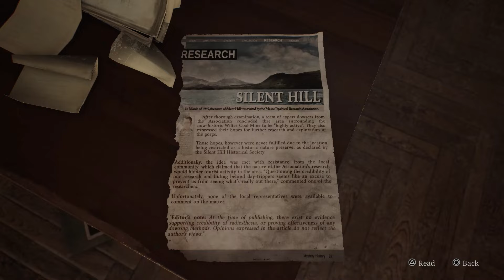Silent Hill 2 Remake PS5 - Free Roam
Silent Hill 2 is a 2024 survival horror game developed by Bloober Team and published by Konami. It is a remake of the 2001 video game, Silent Hill 2, originally developed by Team Silent, a group within Konami Computer Entertainment Tokyo (KCET). It is the first major installment in the Silent Hill series since Silent Hill: Downpour (2012). Like the original game, it follows James Sunderland (Luke Roberts), a widower, who returns to the eponymous town of Silent Hill upon receiving a letter from his deceased wife, Mary (Salóme Gunnarsdóttir), who claims to be waiting there for him.